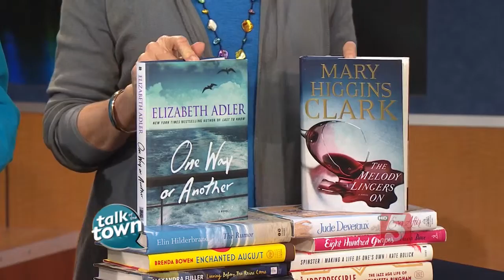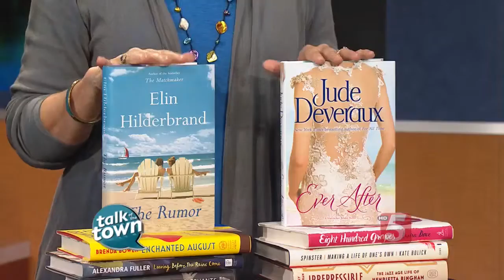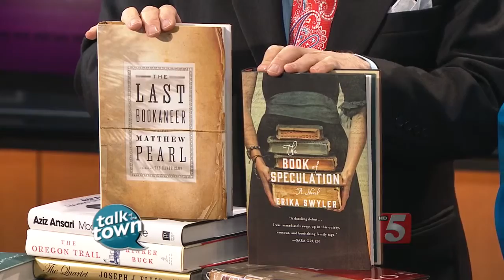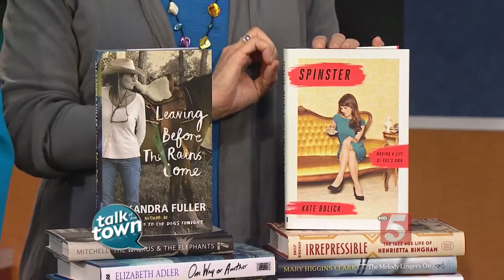Vacation Reads & Summer Best Sellers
Bookman Bookwoman run down their top reads for summer